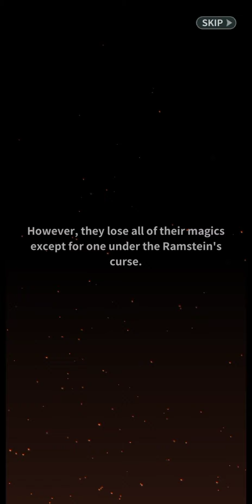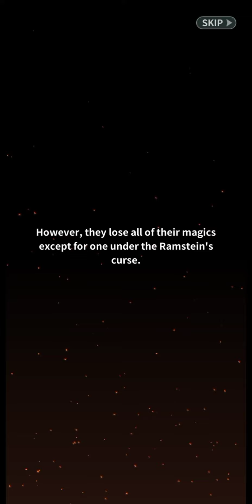ZIO And The Magic Scrolls Walkthrough Gameplay 🎮 Tutorials (Including Pre-Login Rewards) Android/iOS